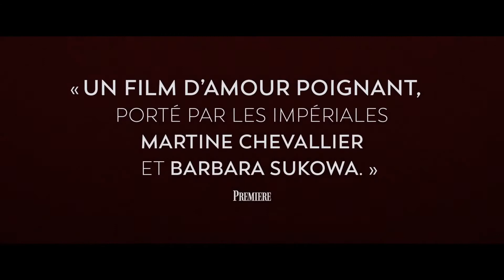Deux | Filippo Meneghetti - Dès le 26 février à la Cinémathèque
Deux
Un long métrage de Filippo Meneghetti

Nina et Madeleine sont profondément amoureuses l’une de l’autre. Aux yeux de tous, elles ne sont que de simples voisines vivant au dernier étage de leur immeuble. Au quotidien, elles vont et viennent entre leurs deux appartements et partagent leurs vies ensemble. Personne ne les connaît vraiment, pas même Anne, la fille attentionnée de Madeleine. Jusqu’au jour où un événement tragique fait tout basculer…